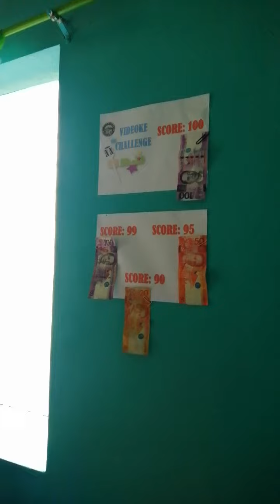Videoke Challenge|Ante Asit